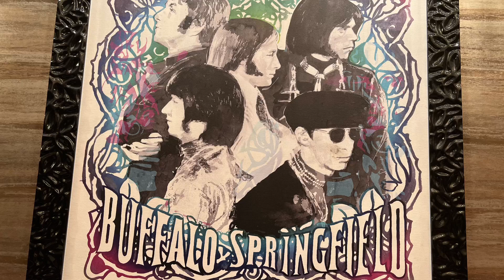Hard Rock Atlantic City, Rockstar Clothing and Art Exhibits, NJ. April-May, 2023.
The Hard Rock Hotel and Casino in Atlantic City New Jersey has several art exhibits and authentic rockstar clothing pieces which were worn by the performers in concert and donated to the Hard Rock. See authentic clothes and art work from Lauryn Hill, Beyonce, Katy Perry, Miley Cyrus, Frank Sinatra, Elvis, Gwen Stefani, and more!